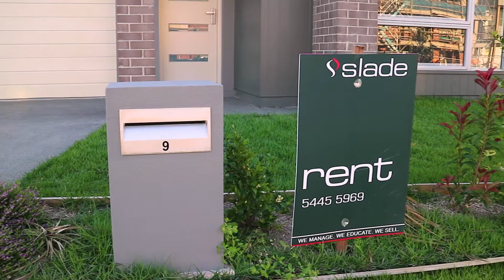9 Emerson Street, Caloundra West - READY FOR RENT!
Located only minutes from the CBD of Caloundra, beautiful coastal beaches and shopping precincts, this fantastic modern family home comes with all the bells and whistles.

Enjoy spacious air-conditioned open plan living and gourmet kitchen, complete with stone benchtops, stainless steel appliances, dishwasher, and electric cooktop.

Offering 4 generous bedrooms with ensuite to the master, built in robes and ceiling fans are a real winner as is the large main bathroom and separate laundry.

The perfect fully fenced and private rear yard is complete with covered patio and rainwater and side entrance gate.

With great access up and down the Coast and especially the Medical precinct in Birtinya you won't want to miss out.

Become the first to call this great low maintenance property home, jump online and book your inspection today or contact Rebecca on 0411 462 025 for more information.

Property Features:
4 Bedrooms
Built in Robes & Walk-in Robe for Master Bedroom
2 Bathrooms
Open Plan Living
Modern Kitchen
Electric Cooking
Dishwasher
Separate Media Room
Split System Air-conditioning (Master Bedroom & Main Living Area)
Outdoor Entertaining Area
Double Lock-up Garage
Handy to popular parks and cafe.
Minutes from great schools.
10 Min to Caloundra CBD and beaches.

Pets on application subject to owner's approval
Water efficient therefore tenants are liable to pay for all water consumption
Lawns & garden maintenance – Tenant to maintain all lawns and gardens at their own cost
Gas Hot Water – tenant liable for ALL gas costs

To apply for this property please click on the "Apply for this property" button to the right-hand side of this advertisement.

Slade Property utilises the 1Form Application system for all application submissions. Please ensure you set up your account on 1Form if you have not already done so. This is a free service and will assist in streamlining your application approval.

FEATURES
Air Conditioning Built-In Wardrobes Close to Transport Close to Shops Pets Allowed Close to Schools Ensuite Prestige Homes Carpeted Roller Door Access